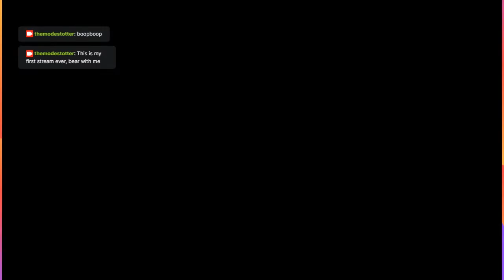La Corda d'Oro (金色のコルダ) | PSP | Let's Play Ep 1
A vod of my first Twitch stream of the first La Corda d'Oro game, PSP version. I do my best to translate on the go.

I clear the best end for Kazuki in this Let's Play!